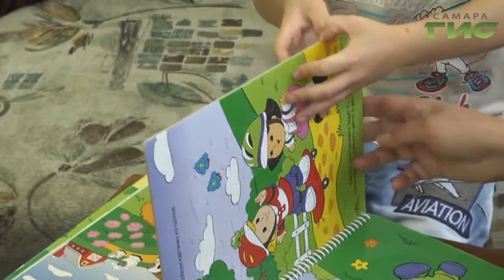"Право на маму" (219)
К своему  дню рождения Коля готовился с того момента, как  попал в детский дом. Обсуждал с воспитателями меню и решал кого пригласить к праздничному столу. Настоящих  праздников у него никогда не было, но такого как этот - Коля даже не ожидал! Подробности в  программе «Право на маму».